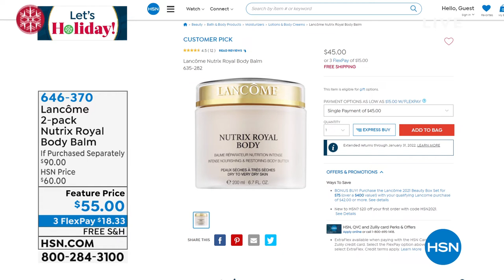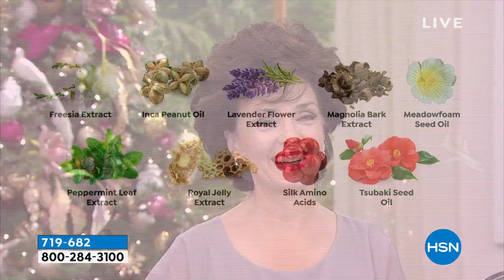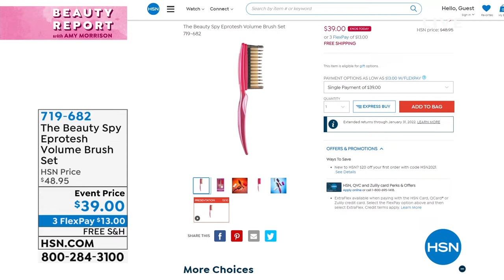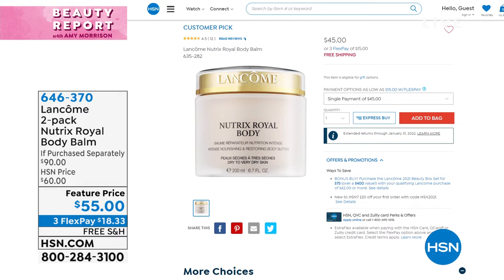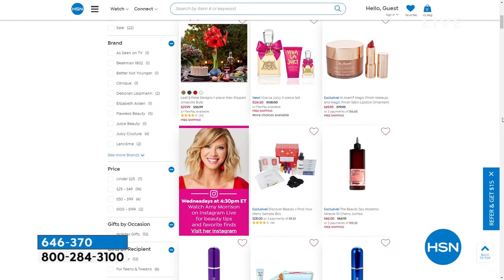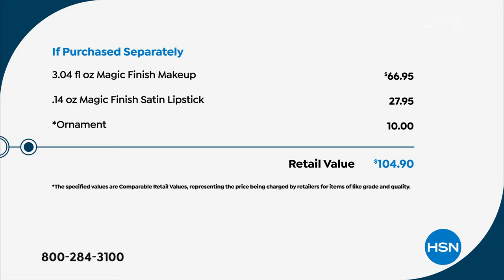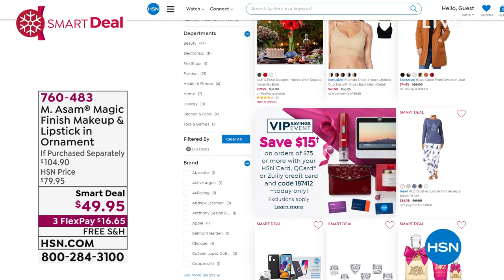HSN | Beauty Report with Amy Morrison 10.27.2021 - 09 PM